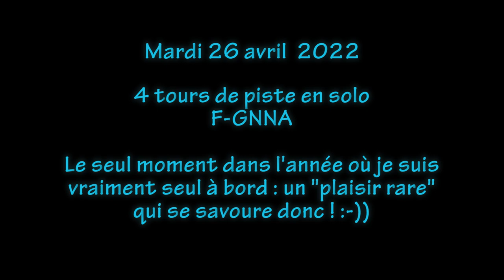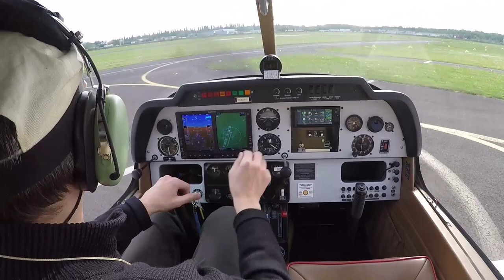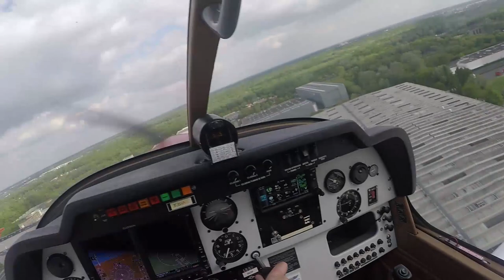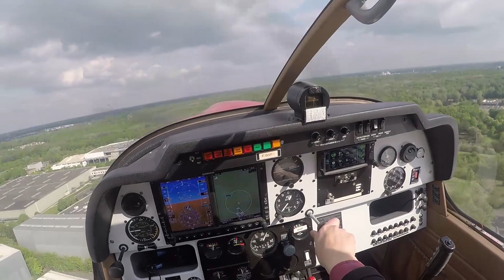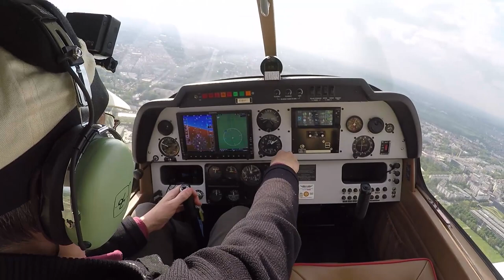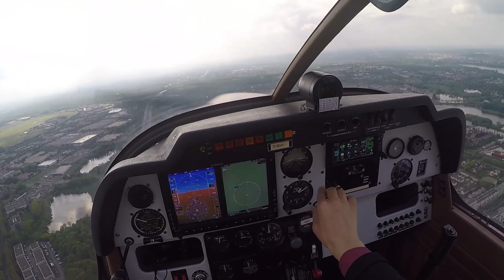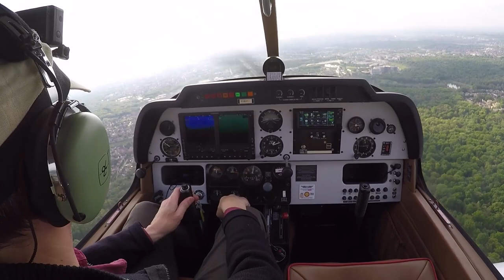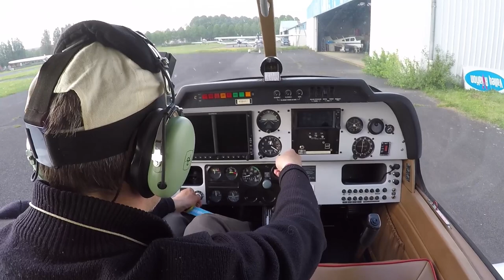Bouclage de cette reprise avec 4 tours de piste en solo - 26/04/2022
Pour bien finir cette reprise et être à nouveau bien dans le "costume du commandant de bord", quoi de mieux que des tours de piste en solo : car voler avec l'instructeur est certes bien et toujours formateur d'une manière ou d'une autre, c'est rassurant aussi, mais pour vraiment redevenir le pilote, quoi de mieux que du solo, même en "simple" tour de piste ?!! TdP dont on peut dire, comme toujours, qu'il concentre beaucoup d'action de vol et permet de bien voir sa propre maîtrise du pilotage. Et quel bonheur que d'enchainer des atterrissages :-)
Et c'est aussi OK pour l'emport des passagers bien sûr.

Et en plus c'est LE moment d'être en solo puisque par la suite les nav se font toujours avec passager et copilote : il s'agit donc aussi de se régaler de ce moment particulier.
Allé, GO !

0:00:00 intro et démarrage
0:06:10 essai moteur
0:08:30 F-NA point attente 08 dure, je suis prêt
0:15:30 mi base / 08 gazonnée
0:22:45 mi base / 08 dure (Gopro n°2 centre)
0:29:25 idem, sur 08 dure (vue ne bi-Gopro)
0:35:15 fin de vent arrière / complet 08, court
0:37:55 Pist e08 dure libérée, demande roulage à Sadi
0:40:27 FIN